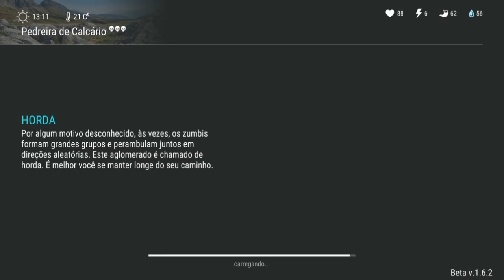OLHA O QUE EU GANHEI - ABRINDO 10 CAIXOTES DO VENDEDOR (TRAFICANTE) - LAST DAY ON EARTH SURVIVAL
ABRINDO 10 CAIXOTES (BAÚS)
VENDEDOR (TRAFICANTE)
LAST DAY ON EARTH

PROGRAMAS QUE USO EM MEUS VÍDEOS :

PIXEL LAB
PS TOUCH
KINE MASTER
POWERDIRECTOR
AZ SCREEN RECORDER PRO
SCR